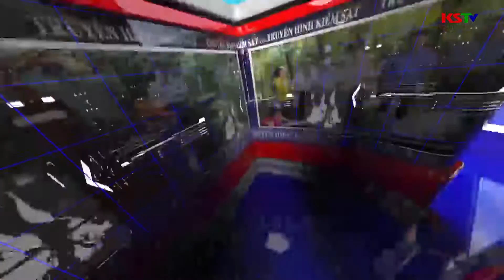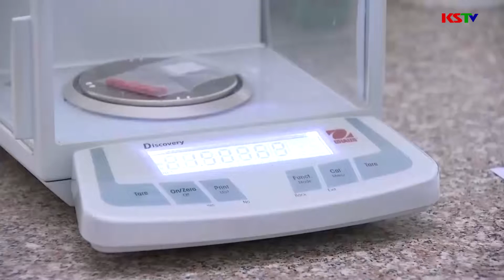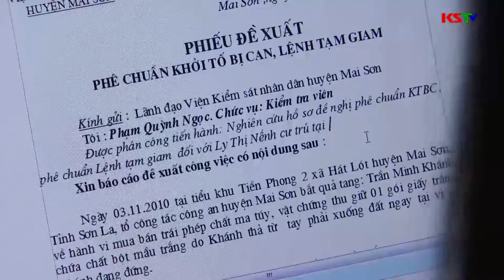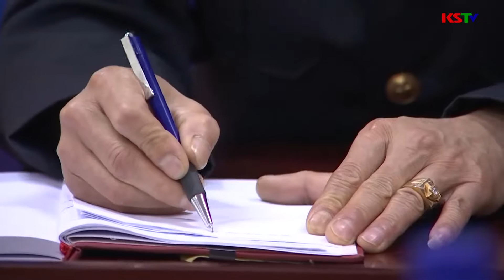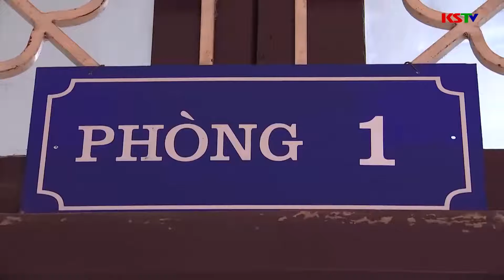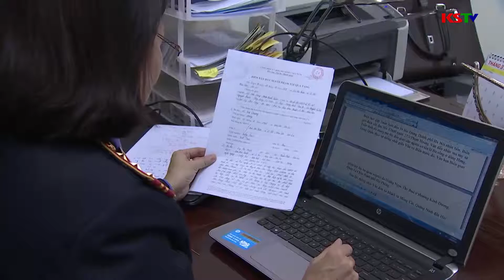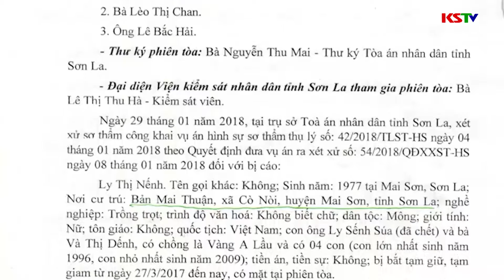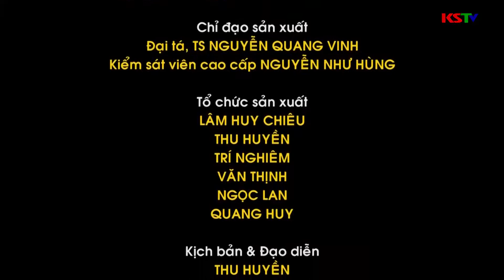Không thể chối tội